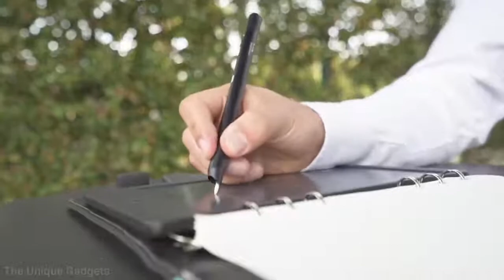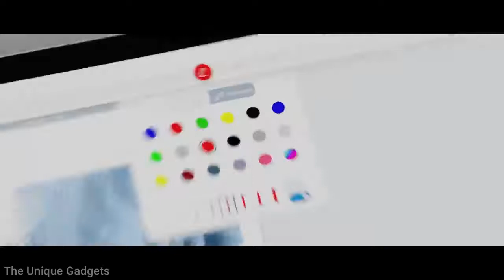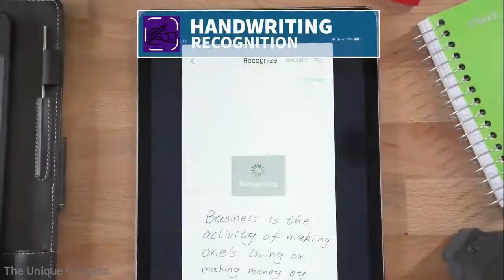#46 10 Cool Gadgets on Amazon ▶ Flipkart top tech products 2021 Under Rs100,Rs500,Rs10k